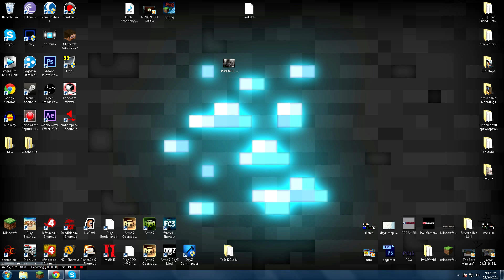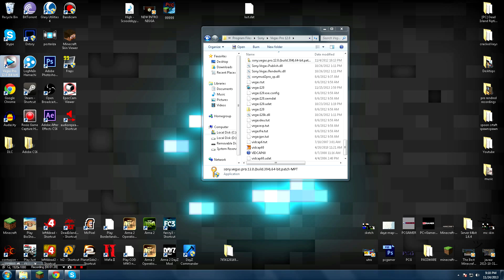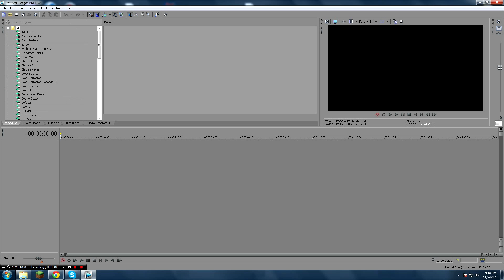Sony Vegas Pro 12 Free Activation | No Survey | No Password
-TAGS-
Vegas Professional Free Pro how to keygen crack full version easy tutorial step by install edit save file download computer vista mac windows quick video youtube adobe montage helper help 100%
Sony Vegas Pro 11 Digital Insanity keygen
Sony Vegas Digital Insanity
Sony Vegas Pro 10 key
Sony Vegas Pro 11 serial

How To Get Sony Vegas Pro 11 For Free Tutorial With Voice Instructions Keygen Computer Download Program Software Video Editing Runescape Working Pc Vista Xp Link File Awsome Amazing Cool tutorial hacking editing to get FREE for Windows and XP 32 64 Bit Series arts educational software Microsoft Windows Windows Vista
12 free download no keygen 10 downloads torrent surveys bullshit legit how to very easy high quality 32 bit 64 get techytutorials "sony vegas" "pro 11" "pro 12" "sony vegas pro 12" new features we want see how to get sony vegas pro 12 free